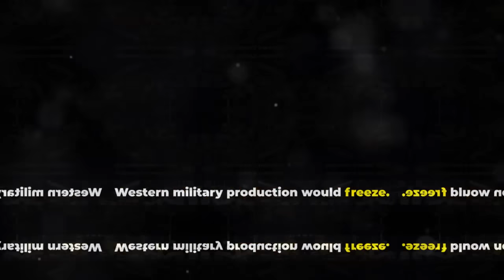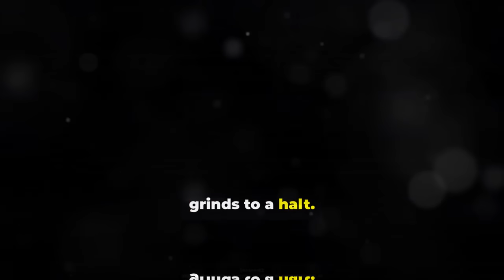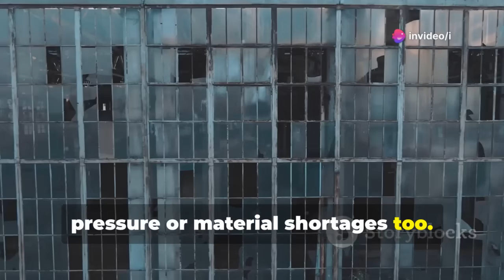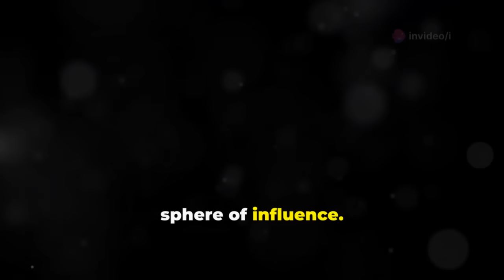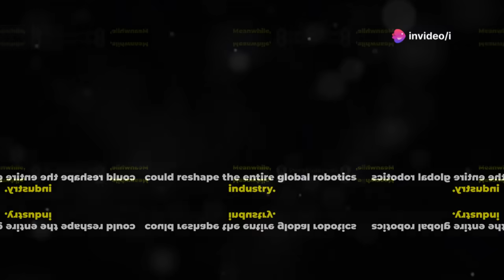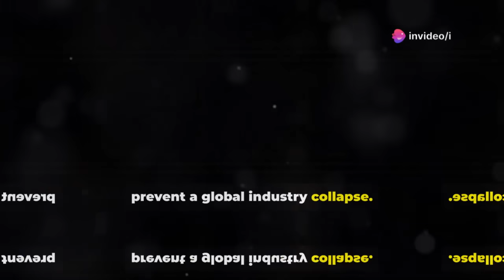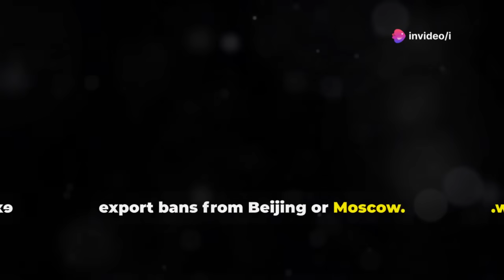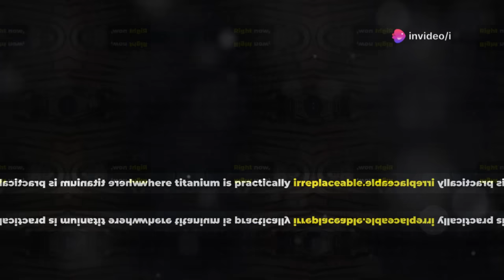No Titanium, No F-35s: China Just Paralyzed the U.S. Defense Industry!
Titanium Crisis: How China Could Freeze the West’s High-Tech Future

OUTLINE:

00:00:00 Supply Chains Under Pressure
00:00:05 The Critical Resource
00:01:02 Titanium's Role in Modern Industry
00:01:33 Robotics and the Titanium Dilemma
00:02:31 Could the West Find Alternatives?
00:02:55 The Geopolitics of Titanium Supply
00:04:00 Are They a Way Out?
00:06:12 Why Titanium is Irreplaceable
00:07:30 Control the Robotics Supply Chain
00:08:30 Aerospace Faces a Titanium Crisis
00:09:37 Not Enough
00:10:45 The Biggest Risks
00:12:00 Secondary Effects
00:12:52 The Race to Secure Titanium
00:13:39 Titanium as a Tool of Global Power